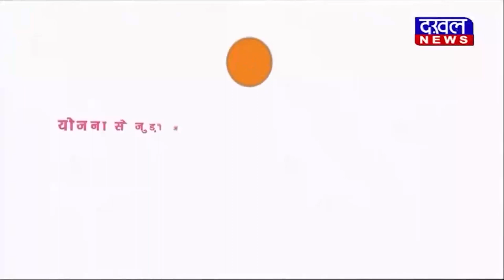DAKHAL NEWS पुलिस ने रैली निकालकर लोगों को किया जागरुक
पुलिस ने  रैली निकालकर लोगों को किया जागरुक
नियमों के पालन के लिए सड़क पर शपथ दिलाई